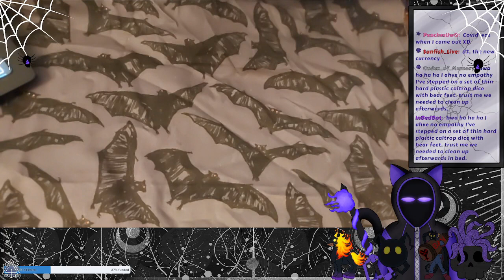Showing my Dice Collection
So a Subgoal was hit were I get to show off my dice collection, my collection may be small but I love each dice dearly...except jerry...joke.

So this is my dice collection...uh I really have zero clue what to say...enjoy me hands